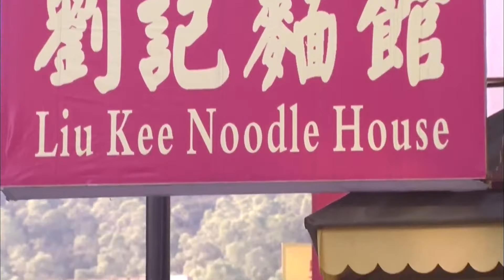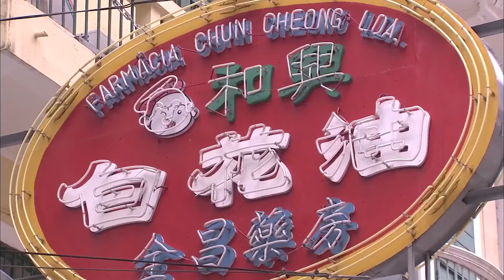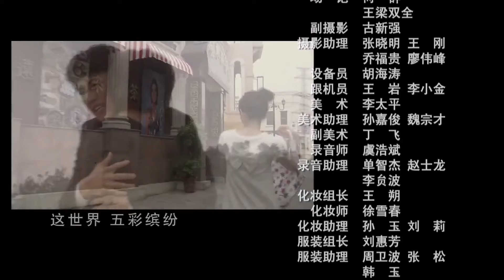《恋爱定律》15 | 从打工人到奋斗创业的男人与爱人不离不弃的感人故事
导演：宋业明，王艺伦
主演：靳东、李佳、刘立淇、盖吉利、周骏
《恋爱定律》讲述几位年轻人奋斗拼搏跌宕起伏的人生，是一部关于青春、奋斗、情感和励志的国产电视剧。剧中江门农村的兄弟俩在读大学的问题上做了不同选择，哥哥刘华盛决定去澳门见舅舅，弟弟华杰去读大学，从此两人开始了不同的命运。